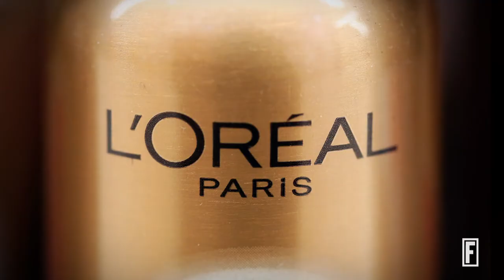Estée Lauder Had a Great Q1 I Fortune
It’s been a tough year for retail, but Estée Lauder found a way to draw in younger shopper - and it’s paying off.